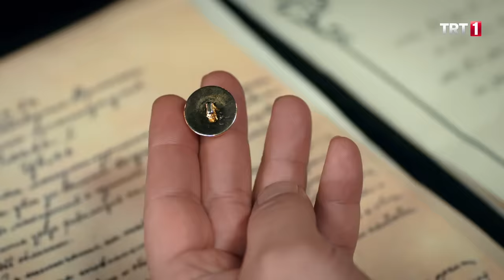Payitaht Abdülhamid 106. Bölüm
Payitaht Abdülhamid 106. Bölüm Özet:

Zalman’ın sokakları ayaklandıran tertibi sonuç verir. Alman bankası demiryolu işinden çekilir. Abdülhamid hem Almanları tekrar masaya oturtmak, hem de İngilizleri işin içine çekmek için bir hamle yapar. Zülüflü‘den haberi alan Zalman, buna engel olmak için Abdülhamid’in tertibine karşı bir hamlede bulunur. Zalman’ın planladığı tertip Ahmet Paşa ve İsmail Hakkı‘yı canlarına mal olacak bir tuzağın içine düşür.

Bidar, Abdülhamid’in onu affedeceği konusunda umutsuzluğa kapılır ve kendini affettirmenin çarelerini arar... Cemile, Blavatsky için tehlike oluşturmaya başlayınca ölüm fermanı çıkar.

Halil Halid, ailesine ettiği yemini tutmak ve Ziya Sami’nin cezasını vermek için Abdülhamid’den izin alır. Ama tam meydanda Ziya Sami’nin cezasını kesecekken birileri gelip onu kurtarır. Ziya Sami’yi kaçırtan ise Halil Halid’ten alacağı intikam ateşiyle yaşayan Yanık’tır. Halil Halid, Payitahttaki nizamı Yanık’ın bozduğunu da anlar. Yanık, Ziya Sami’yi Halil Halid’in elinden kurtarabilecek midir? Halil Halid payitahtı tekrar huzura kavuşturmak için ne yapacaktır?

Bir yanda Cemile, bir yanda Ahmet Paşa ve İsmail Hakkı canlarını kurtarabilecekler midir? Abdülhamid, Zalman’ın hain planlarını bertaraf edip amacına ulaşabilecek mi?

PayitahtAbdülhamid her cuma TRT1'de!